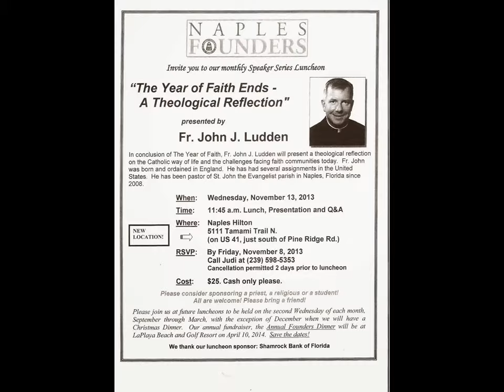Intro: Ave Maria Founders Club - Nov 2013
Ave Maria Founders Club
Speakers Series Luncheon

"The Year of Faith Ends:  A Theological Reflection"
by Rev. John J. Ludden,Pastor, St. John the Evangelist Catholic Church

Founders Club luncheons are held at the
Naples Hilton, 511 Tamiami Trail N, Naples
on the second Wednesday of each month.

Save the date for our Annual Founders Dinner on April 10, 2014!